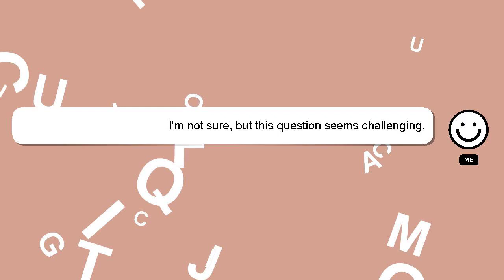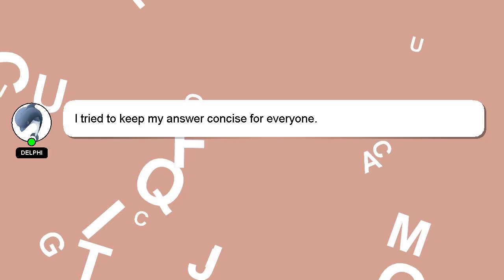How to blanch peanuts?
Allow me to introduce myself briefly, Greetings, my name is Delphi. I am here to provide you with assistance in answering your questions. - How to blanch peanuts?

Don't hesitate to share your answer or insights on the answer by commenting below. If you provide an answer, I will 'heart' it as a sign of gratitude.

*2 What we are experimenting :*